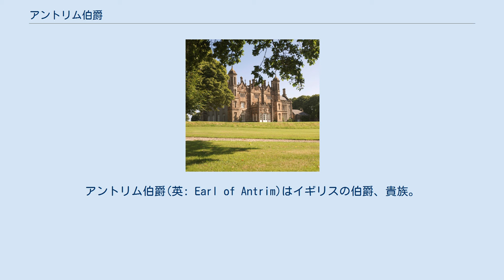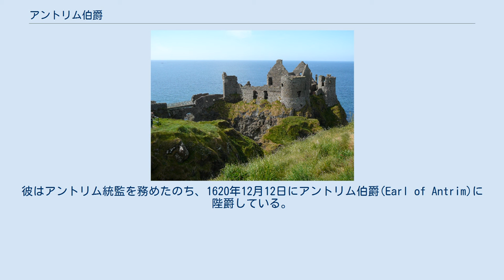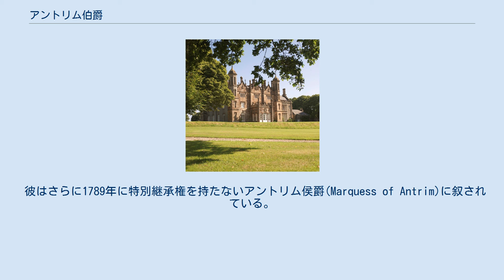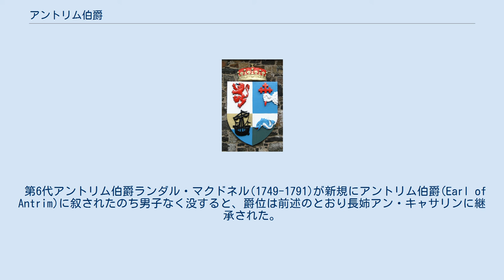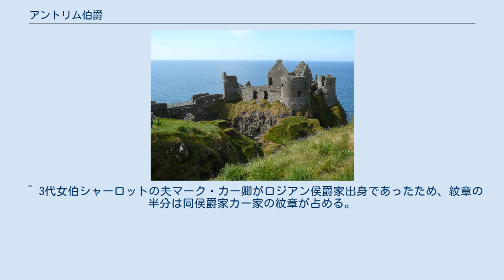アントリム伯爵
アントリム伯爵(英: Earl of Antrim)はイギリスの伯爵、貴族。
アイルランド貴族爵位。
有史以来2度創設されており、いずれもマクドネル家に対する叙爵である。
 初代伯ランダル・マクドネルが居住したダンルース城。
現在はそのほとんどが廃墟と化している。
 ダンルース城に展示されているマクドネル氏族の紋章。
 マクドネル氏族はドナルド氏族の分枝であり、その一族はスコットランド、ハイランド地方及びアイルランド島に住まう氏族である。
その一族ランダル・マクドネル(?-1636)がアラン島よりアイルランドに移住したのち、1618年5月28日にアイルランド貴族としてアントリム県のダンルース子爵(Viscount Dunluce, co. Antrim)に叙されたことが伯爵家興隆の嚆矢であった。
彼はアントリム統監を務めたのち、1620年12月12日にアントリム伯爵(Earl of Antrim)に陛爵している。
 2代伯ランダル(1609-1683)は清教徒革命においては王党派として振る舞ったほか、1644年ごろにはアイルランド貴族爵位のアントリム侯爵(Marquess of Antrim)に昇叙したが彼には子がなかったため、この爵位は彼一代で途絶えている。
彼ののちは弟のアレクサンダーが爵位を襲った。
 3代伯アレクサンダー(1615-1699)は1641年にクロムウェルより私権剥奪されていたが、襲爵前の1660年に私権回復していたため、爵位の相続には影響しなかった。
また彼は晩年にも私権剥奪を受けているが、1697年には再び私権回復を果たしたことで、次代へと爵位を継承させることができた。
 その曾孫にあたる6代伯ランダル(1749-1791)はアイルランド枢密顧問官やアントリム県長官を務め、1785年にアントリム伯爵(Earl of Antrim)及びダンルース子爵(Viscount Dunluce)に叙された。
この両爵位には特別継承権が付されており、彼の娘アン・キャサリンとシャーロット、および姉妹の男系子孫にも相続を認める内容であり、これら2つの爵位が現存する爵位である。
 彼はさらに1789年に特別継承権を持たないアントリム侯爵(Marquess of Antrim)に叙されている。
初代侯爵が男子なく没すると、特別継承権を持つ2つの爵位は姉のアン・キャサリンに相続された一方、残りの3つの爵位はすべて廃絶した。
 一族の現在の邸宅であるグレナーム城。
マクドネル家は約400年にわたって本城を含む地所を維持しているという。
 第6代アントリム伯爵ランダル・マクドネル(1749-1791)が新規にアントリム伯爵(Earl of Antrim)に叙されたのち男子なく没すると、爵位は前述のとおり長姉アン・キャサリンに継承された。
 2代女伯アン・キャサリン(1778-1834)も継承すべき男子を欠いたため、爵位は妹のシャーロットに相続されている。
 3代女伯シャーロット(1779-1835)ののちは、その長男ヒュー、次男マークの順で継承されており、以降はその男系子孫で現在に至っている。
 8代伯ランダル(1911–1977)はナショナルトラスト協会会長を務めた。
 その息子である9代伯アレクサンダー(1935-)がアントリム伯爵家現当主である。
 かつての一族の邸宅はアントリム県に位置したダンルース城。
 現在の邸宅は同県グレナームに所在するグレナーム城がある。
 現当主である第9代アントリム伯爵アレクサンダー・マクドネルは、以下の爵位を有する。
 法定推定相続人は、現当主の息子であるダンルース子爵(儀礼称号)レジナルド・アレクサンダー・セントジョン・マクドネル(1967-)。
 法定推定相続人の法定推定相続人は、その息子であるアレクサンダー・デイヴィッド・ソマレド・マクドネル(2006-)閣下。
 ^ 3代女伯シャーロットの夫マーク・カー卿がロジアン侯爵家出身であったため、紋章の半分は同侯爵家カー家の紋章が占める。